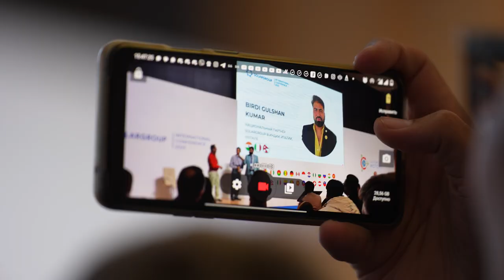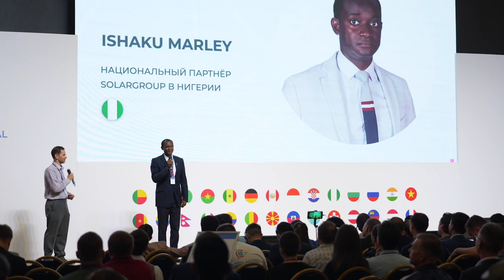Report about the SOLARGROUP International Conference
The SOLARGROUP International Conference is over, but we still have a lot to share with you about it. The most valuable thing is to look at the event through the eyes of its eyewitnesses. Speakers, investors and partners from around the world. Since the feedback has been piling up, we will share it with you gradually.

Today it's a video report on-the-spot.

What was the event remembered by most? What information turned out to be the most interesting? How will the conference help to develop the project across the regions?

We asked the event participants to answer these questions.

Watch to learn in detail what the conference was like, or to refresh your memories if you were among the guests. Don't hesitate to share the video with your friends! And share your impressions of the event with us in the comments.